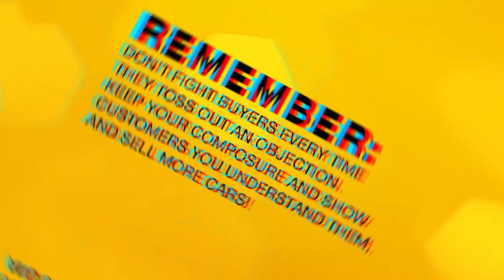How to Overcome Objections in Car Sales with Agreement | The Key is to Agree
"👍 Getting into agreement with buyers is a powerful way to sell more vehicles - customers want to be understood!

😡 If you find yourself fighting buyers every time they toss out an objection, you will have trouble bringing them through your sales process. Keep your composure, show customers you understand them, and sell more cars!"